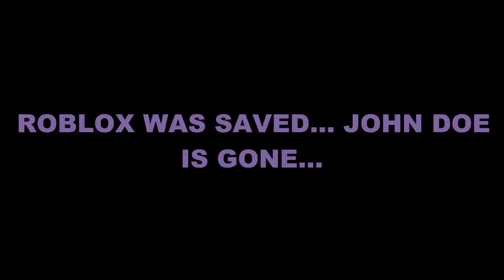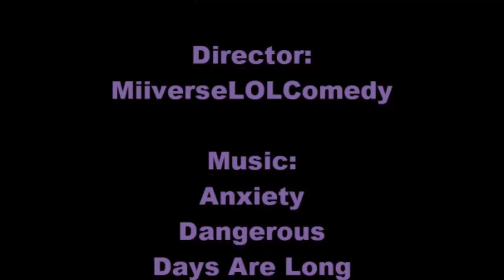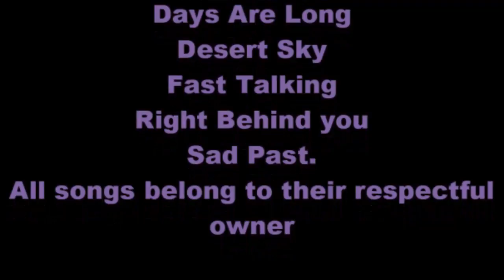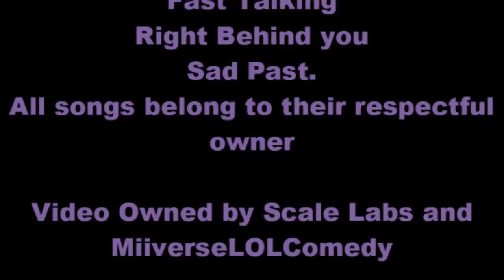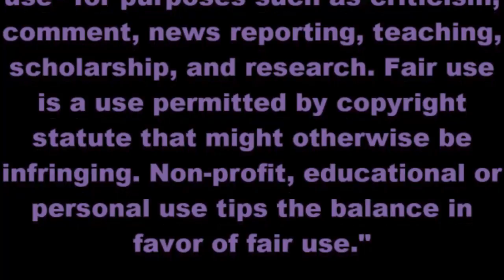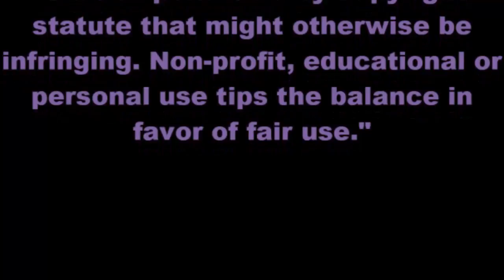Beware the 18th Part 4: The Final Chapter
Beware the 18th Part 4: The Final Chapter Shows the final chapter of the famous ROBLOX Hacker, John Doe. In this installment, we meet a group of friends, in this deepest most detailed movie of all the ROBLOX John Doe Movie.